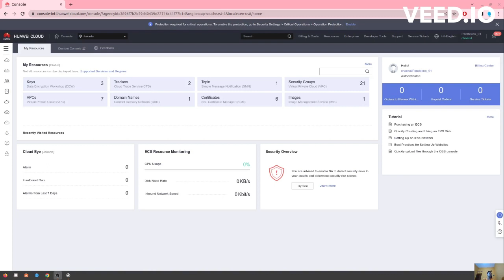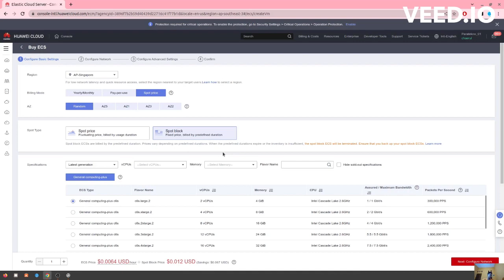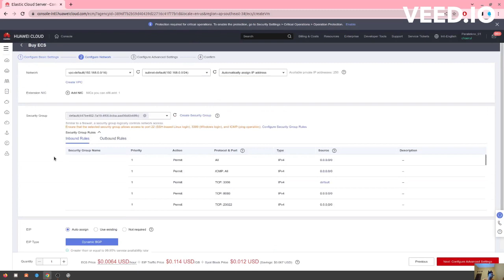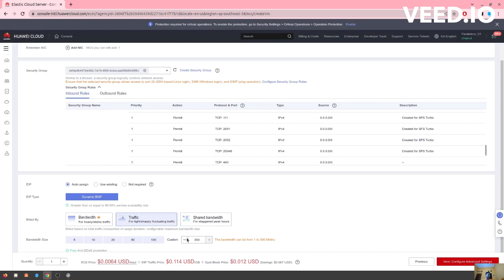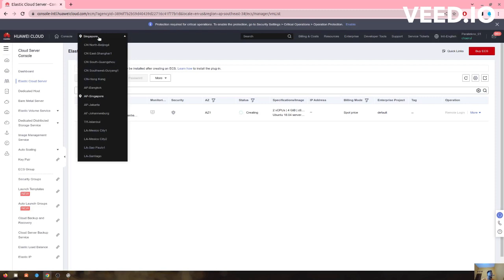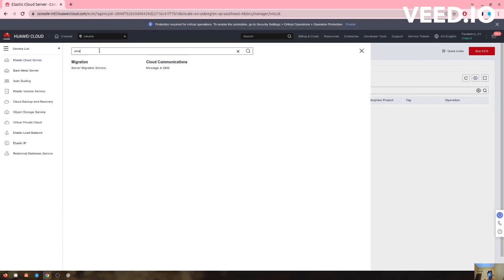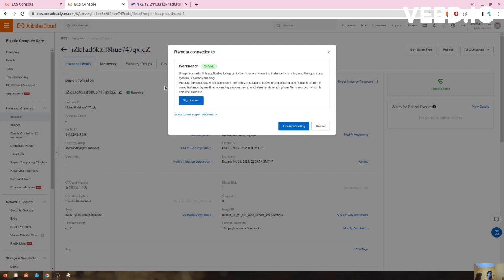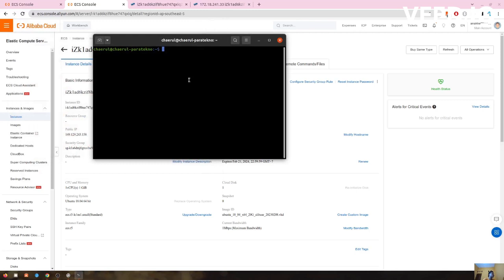Tutorial Migrasi Server ke Layanan Huaweicloud dari Server Lain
Tanya seputar huaweicloud bisa di komentar.